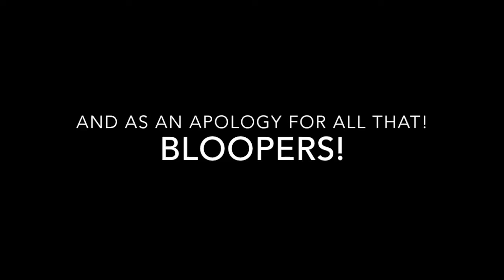Senior Sem Vision Statement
This was hard y'all.